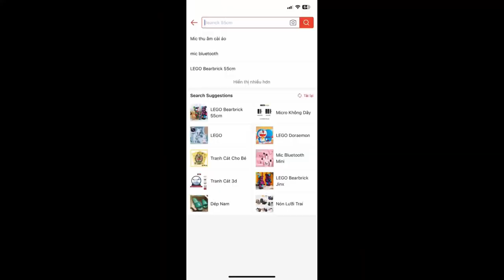10 Hours Challenge: Can Bê Channel Kids Complete this GIANT LEGO Bearbrick?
Bê Channel Kids | THỬ THÁCH HOÀN THIỆN LEGO BEARBRICK KHỔNG LỒ TRONG 10 GIỜ SẼ NTN?
10 Hours Challenge: Can Bê Channel Kids Complete this GIANT LEGO Bearbrick?

Xin chào mọi người đã ghé thăm kênh của Bê Channel Kids.